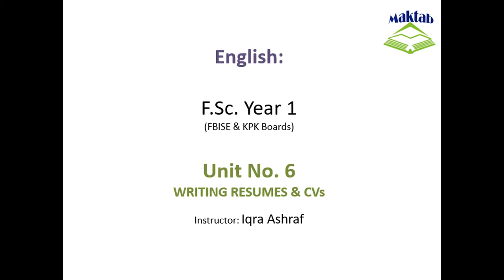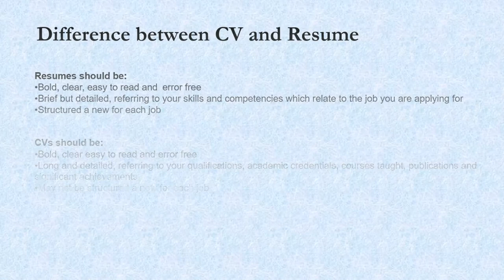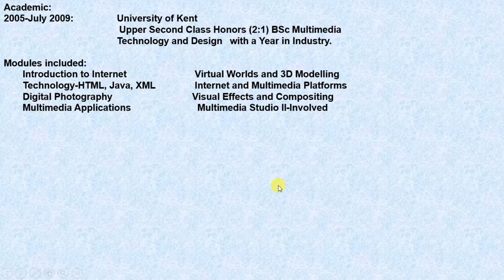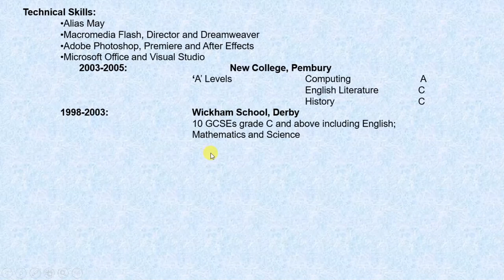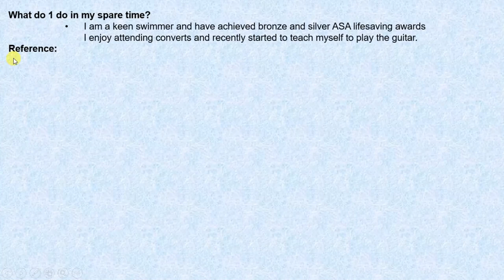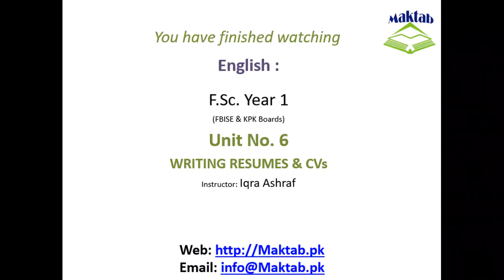FSc English Book 1, Unit 6, LEC 77: Writing Resumes & CVs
This video lecture (F.Sc. First Year English) covers the  Unit No. 6 "Writing Resumes & CVs"
In this video you will learn difference between Resumes & CVs.
How you can make Resumes & CVs.